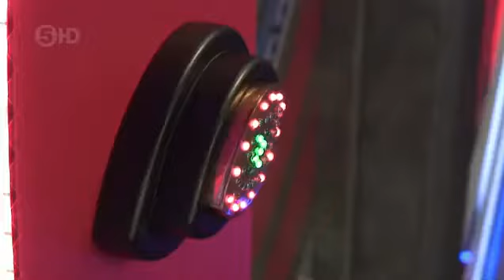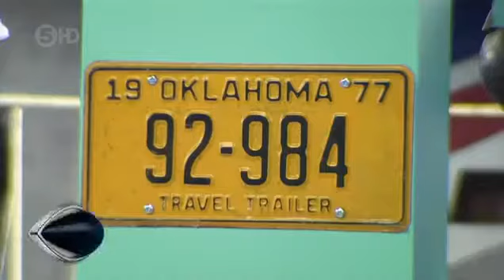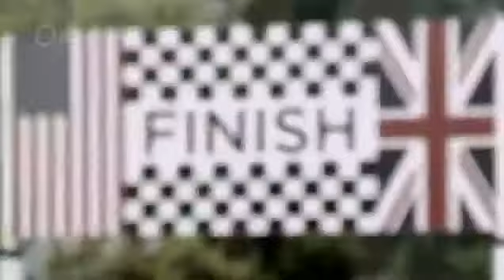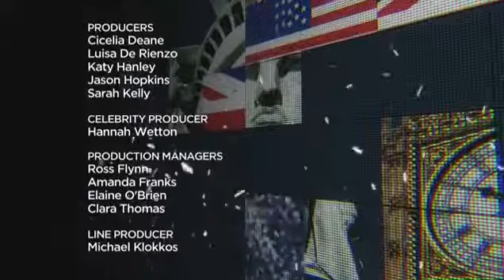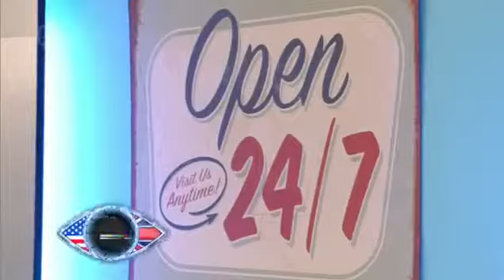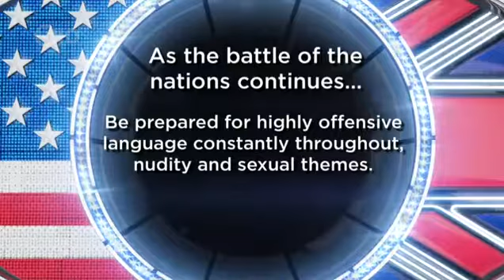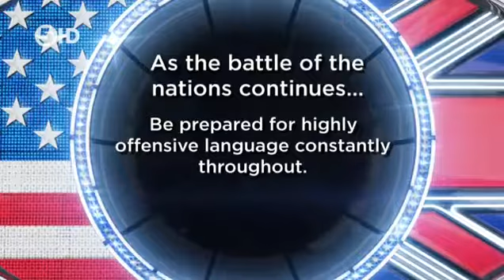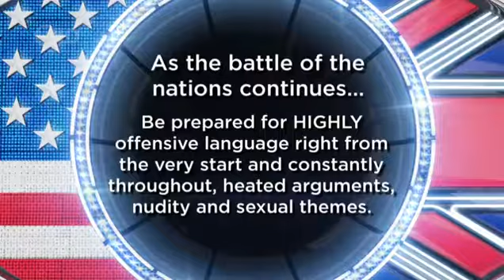Celebrity Big Brother UK S16E03 Day 02